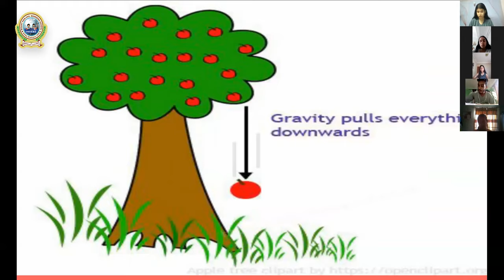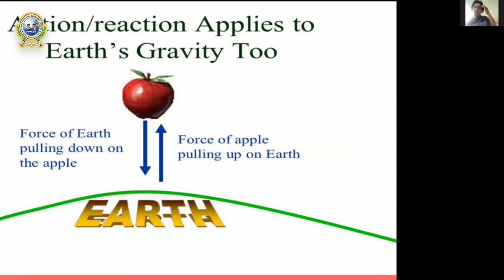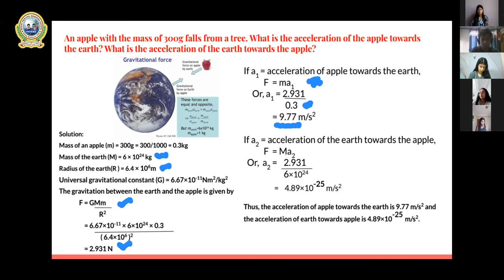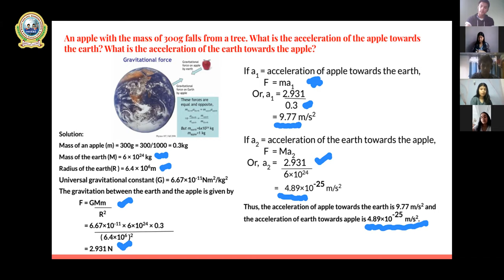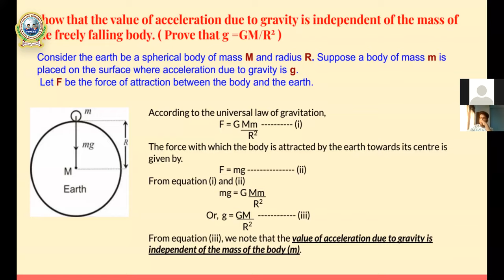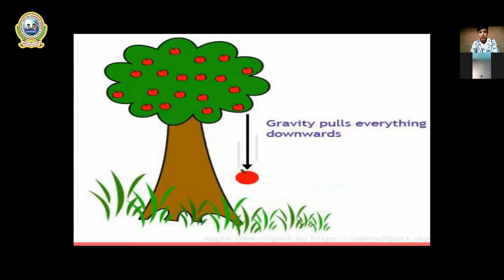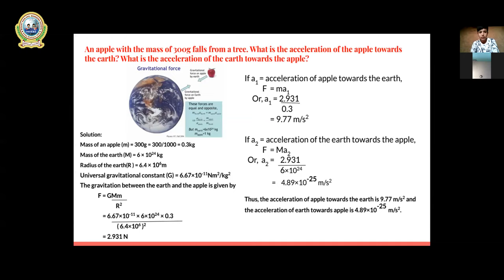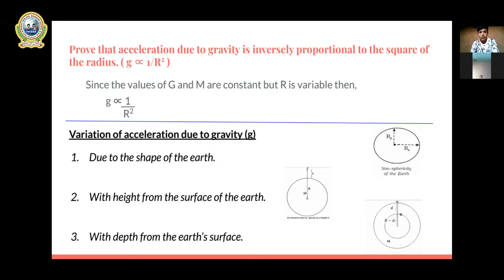5. Class 10 - Science || Derivation of Acceleration due to Gravity: Part 6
7. Variation of Acceleration Due to Gravity with Depth: Part 7: